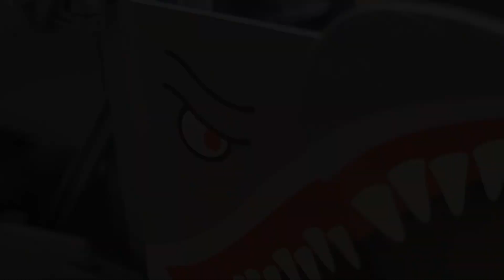Walthers Shark Nose Jordan Spreader Quick Run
One of those purchases you don't initially plan on making, until you see it on the shelf and get your hands on the model..This thing is neat!
Had to cheese it up a little in the intro, then took the car out for a few laps. Tracked great and had zero issues navigating!